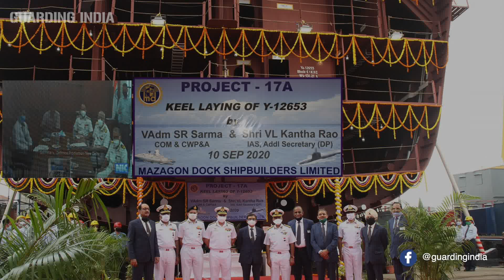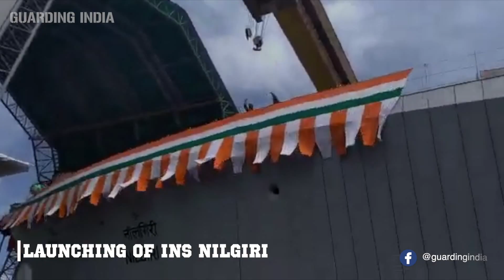Project 17A of Indian Navy - INS Nilgiri | क्या है भारतीय नौसेना का प्रोजेक्ट 17A - आईएनएस नीलगिरि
In September 2020, the third Project 17A class frigate was launched by the Magazon Dock Shipbuilders Limited, Mumbai.  These frigates are next-generation stealth frigates of the Indian Navy and are also called Nilgiri class frigates. They will be armed to teeth with BrahMos anti-ship missiles, Barak-8 surface to air missiles, AK-630 CIWS and will secure the Indian Ocean against the rising threat of the Chinese Navy. India has ordered seven Project 17A or Nilgiri class frigates which will be commissioned by 2025.

In This video, We Have Covered Project 17A of the Indian Navy.